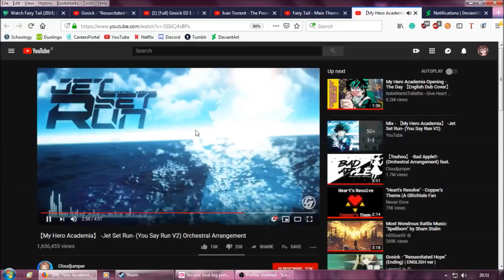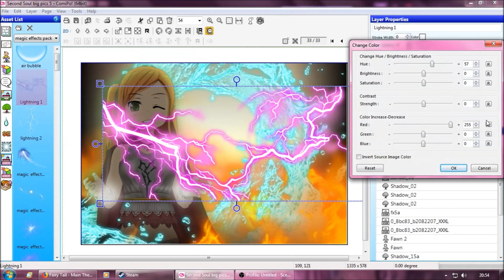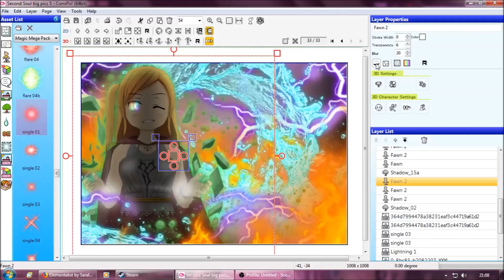[ComiPo] Fawn the Elementalist Hero [SpeedCreate]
"I'm a Force of Nature"

A new project I'm starting, in which I'm making pictures of the Heroes and Villains of Second Soul, that somewhat look like promo picture. Every picture will come with a SpeedCreate. I'm not sure how far I'll get, but let's see how I get done before I grow bored of this.
(If anyone has any special requests for any of the SS cast, please let me know)

Assets credits are in the description of the finished picture on DeviantArt.